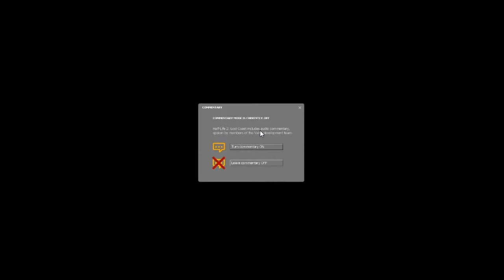Let's Play Half Life 2: Lost Coast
Today I start a new series where I play the Half Life 2: Lost Coast edition!
If you liked the video please click the like button!

               (for even more content!)

Clay Plays Half Life 2: Lost Coast #1